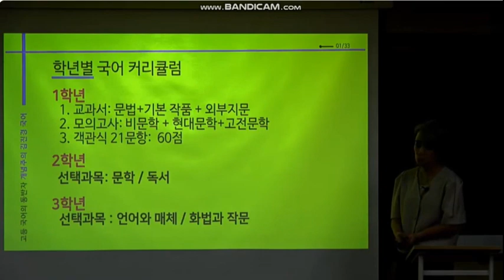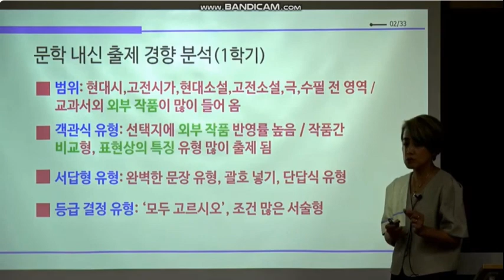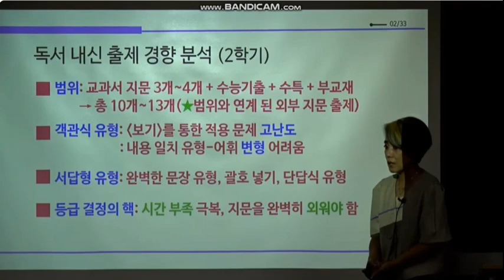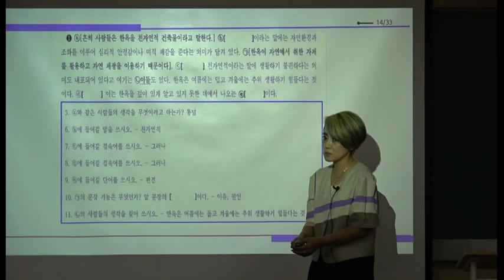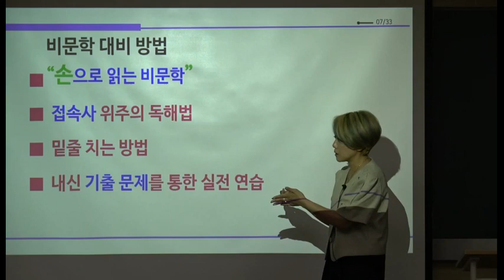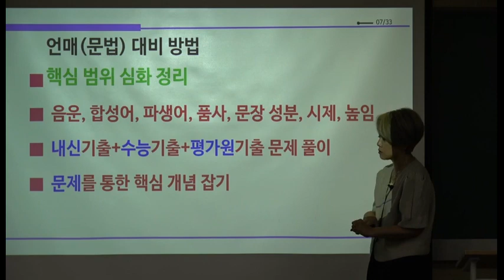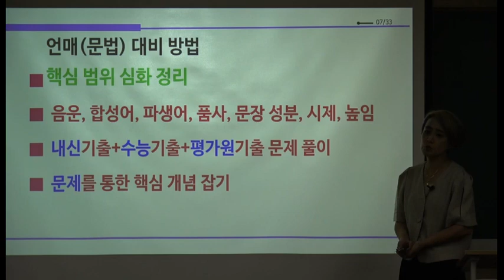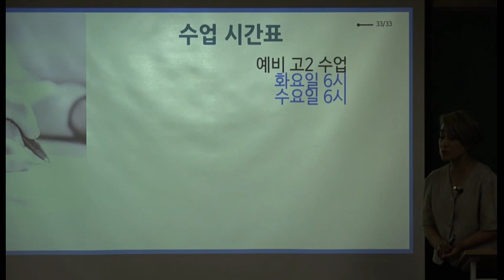【★고2 입시 설명회 국어 김진경T ★대치메카】